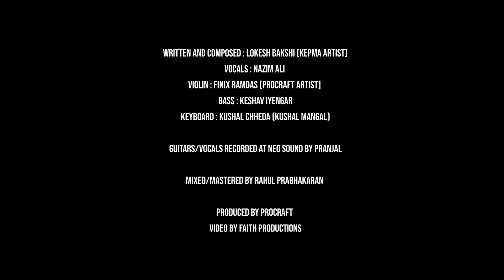Do Pal | Lokesh Bakshi | Procraft India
Procraft India presents “दो पल”

Written and Composed : Lokeshbakshi (Kepma Artist)

Vocals
Violin: finixramdas (Procraft Artist)

Bass
Keyboard
Guitars/Vocals recorded at NEO SOUND by Pranjal

Mixed/mastered by Rahul Prabhakaran

Produced by : @procraftindia
Video by : @faithentertainments